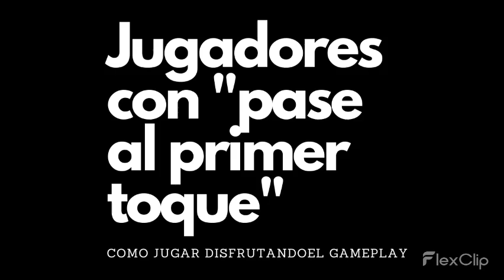EFOOTBALL 2023 - COMO JUGAR DISFRUTANDO EL GAMEPLAY ACTUAL ‑ TE MUESTRO UNA FORMA DE HACERLO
Podes disfrutar efootball2023 y pasar un buen momento si adecuas tu forma de jugar a lo que pide el gameplay actual. Aca te dejo una forma de hacerlo.